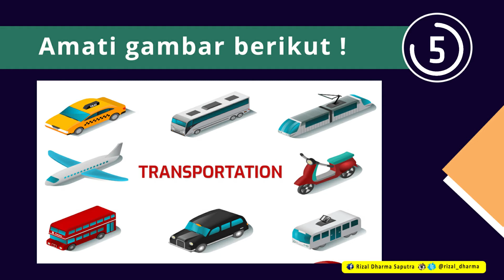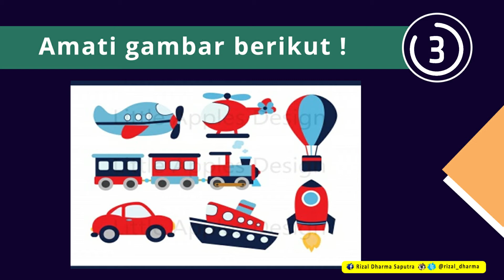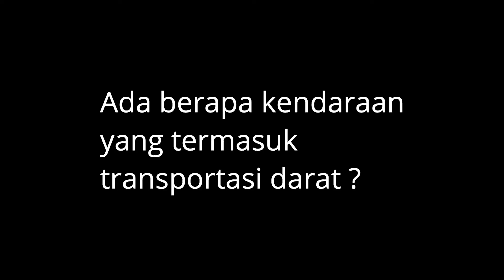Ice Breaking saat Zoom (Pembelajaran Online) - Ayo Amati Gambar dan Jawab